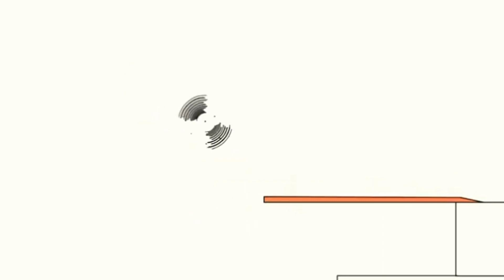26 жовтня 2021 р.(5)